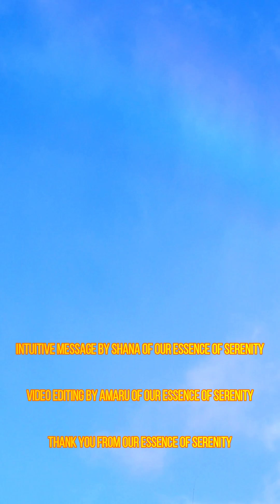June 2024 Predictions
Welcome OEOS Tribe!!

What does June 2024 hold for us? Let's see!